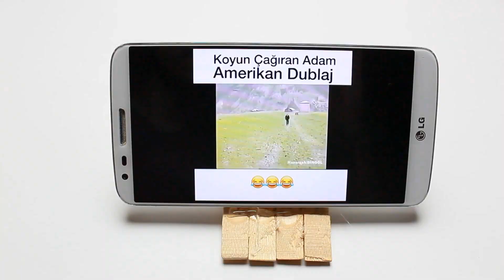Zekice Düşünülmüş 5 Harika ipucu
Merhaba,yine iyi ki öğrendim diyeceğiniz, çok şaşıracağınız, zekice düşünülmüş, harika fikirler ve pratik ipuçları ile karşınızdayız. Daha önceki videolarda olduğu gibi bu videoda da ,çok işinize yarayacak, hayatınızı kolaylaştıracak, yapımı çok basit ve eğlenceli, harika hayat hileleri, gösterdik. Umarım beğenirsiniz :)

Everyone hello, today we will learn again good, we will be amazed by the brilliantly thoughtful ideas and practical tips. As in the previous videos, this video is very simple and fun to make your life will be very useful for us to make easy life, we showed great life. I hope you will like it

KULLANILAN EKİPMANLAR

-Video çekim için Not 4 telefonunu kullanıyorum

-Sabitleyici olarak bir soda şişesine selfie çubugunu soktum silikonladım ve kendimce 1 yıldır kullandıgım bir tirimpot yaptım

-Bilgisayar olarak hp marka i5 işlemci 6.nesil bir laptop 4gb ekran kardı 8 gb ram

-editleme programım ise camtasia studio 8

-müzikleri NCS den Buluyorum

-Aydınlatmayı ise kendimce bir tane softbox yaptım ve çok iz görüyor

Şimdiki formatımız ise:

Hayatınızda Fark Yaratacak ve Hayatınızı Kolaylaştıracak , Değiştirecek ve Kurtaracak Olan bu Yararlı & Faydalı Şeyler ile Harika İcatlar ve Buluşlar Elde Edebilirsiniz. İlginç ve Pratik Daha Fazla Bilgi ve Hayat Hilesi İsterseniz Kanalımızda Sizin İçin Kolay ve Açıklayıcı Anlatımımızla İlginizi Çekebilecek İpucu , Fikir ve Bilgiler Mevcuttur. Ayrıca Kanalımızdaki Nasıl Yapılır Videoları ile İcat ve Buluş , El & Ev Yapımı Eğlenceli Videolar , Kendin Yap Tarzı Süper İpuçları ve Fikirler Öğrenebilirsiniz. Bu Kanalda Sizin İçin Hergün Eğlence Var. Sizde e-aktivite  Ailesine Katılarak Bu Serüvende Bizlere Eşlik Edebilirsiniz.

Diger Videolarımızada Göz Atabilirsiniz

MÜZİKLERİ BURDAN BULUYORUM;